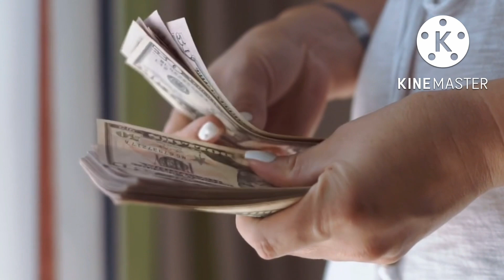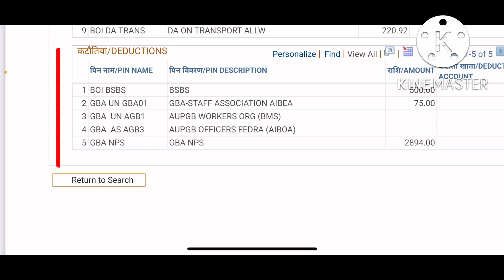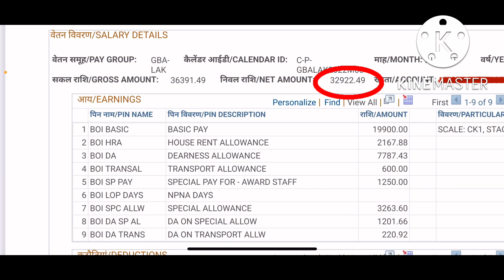Bank clerk latest salary slip after DA increase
Hi guys aaj ke is video me hum baat karenge bank clerk ki salary slip ke bare me aur janenge ki agar abhi aap bank join karte hai to kitni salary milegi aapko. I hope ye chota sa video apko pasand aaya hoga ❤️

Song 🎵 used…